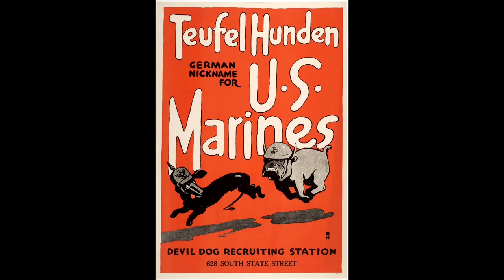S01 : E13 - Hell Hounds | Man's Worst Nightmare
Hello and welcome back Myth Junkies!
This is Mama Mythos, here to bring you another hair-raising video.
This time we're uncovering the Hell Hounds of myth, legend, and even music.

Video Source :
♦ Castlevania : Bloodlines
♦ Supernatural
♦ Devil Dog of Hell
♦ Call of Duty Black Ops 2
♦ Sherlock Holmes : Hound of the Baskervilles
♦ Shadow Hearts

We are making such material available in our efforts to advance understanding of mythology, folklore, entertainment media, written works, original artwork, etc.
any and all claims to copywritten materials used in this video.
The opinions expressed in this video represent the exercise
 of free speech by its creator.
All usage of copywritten material is for learning, commentating,
as well as the benefit of research and educational purposes for its audience.